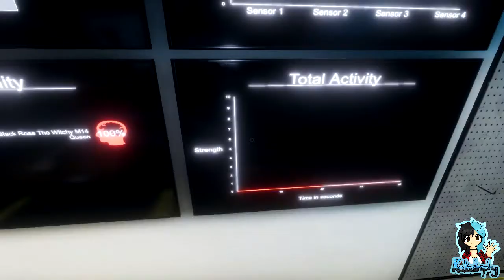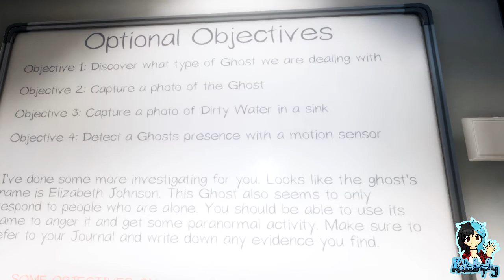Phasmophobia | Team Joy | No Ghost for Us | Part #07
~PLEASE¤READ¤THE¤DESCRIPTION~

Phasmophobia is a 4 player online co-op psychological horror. Paranormal activity is on the rise and it’s up to me, Black Rose and Toxic to use all the ghost hunting equipment at our disposal in order to gather as much evidence as we can.

This Ghost really doesn't want to show itself to us, but a little authoritative talking from Black Rose goes a long way...

Players:

Black Rose
Katastrophy
Toxic